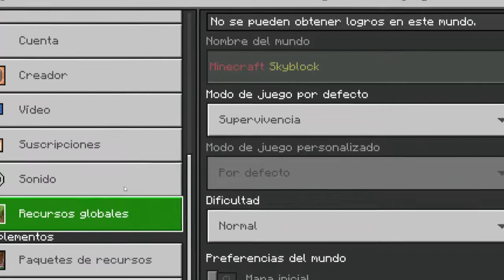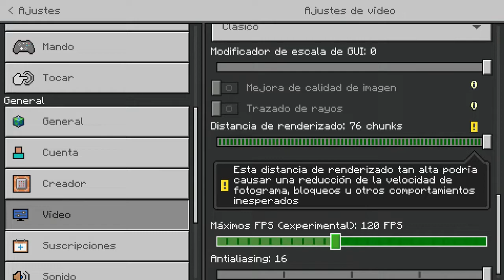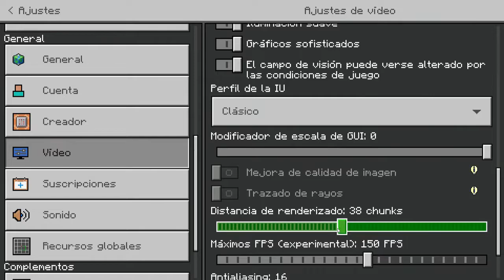🚀 SOBREVIVÍ 100 Días en un SKYBLOCK HARDCORE TÉCNICO en Minecraft [Bedrock]